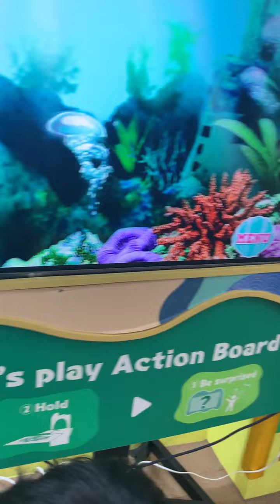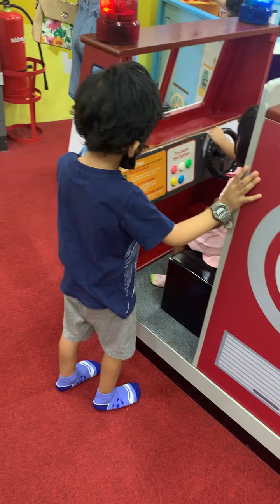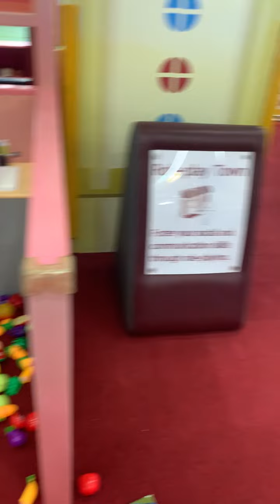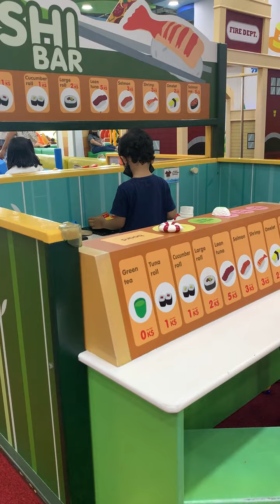kidzoona marquee mall angeles city- ryzein kulot part 2